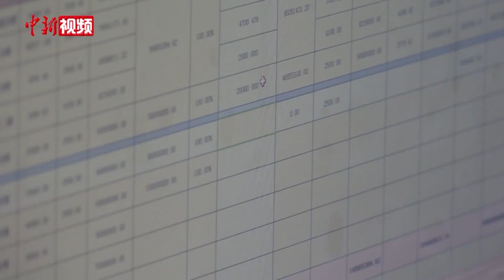中欧班列乌鲁木齐集结中心：“钢铁驼队”疯狂“带货”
位于中国西北部的乌鲁木齐，是中国首批建设国家级中欧班列集结中心示范工程的城市之一。近日，记者走进乌鲁木齐国际陆港区中欧班列（乌鲁木齐）集结中心，上千个集装箱像俄罗斯方块一样整齐地码在货场，伴随着阵阵汽笛声，远处铁轨上不断有货运列车驶过。
        近年来，中欧班列（乌鲁木齐）集结中心经过扩建，现拥有7条单线850米的整列货物作业线，能够满足国际班列直接编组发车和近远期中欧班列西通道运输需求，年发运能力可达7000列，年货物运输能力约1000万吨。“带得出去”还要“拉得回来”，让货物形成闭环式运行，有效提升中欧班列运输效率。